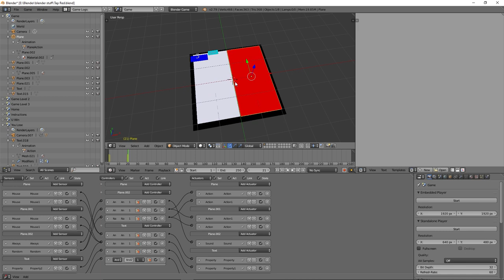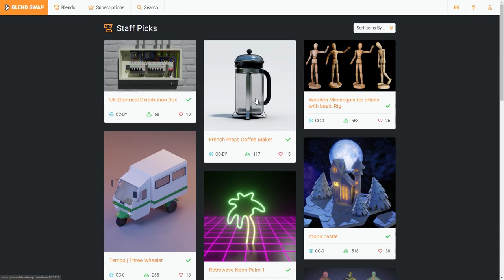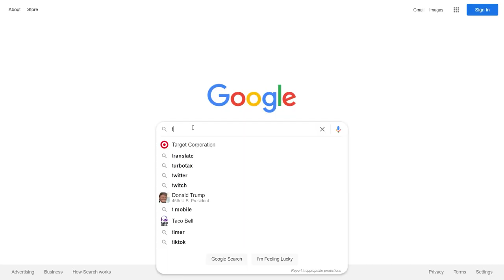I made an innocent game that was actually illegal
I accidentally created an illegal game... Oops...

Check out my Link Tree, with links to my game My Beautiful Paper Smile, my other socials, and Discord server!

-samir
-Antonio Jacobson

When I started leaning how to make a video game, I would program prototypes, and copy other video games, including a game from the Apple iPhone AppStore.  I re-created it in Blender 3D.  It was an illegal game that I made for PC gaming.  I hope you enjoy this Indie devlog video, that's similar to, Dani, developer of, Karlson, and Among Us 3D that he played with Mr Beast.  This video is also inspired by, DevDuck, PontyPants, and Sam Hogan who made Minecraft in 24 Hours.  Enjoy!